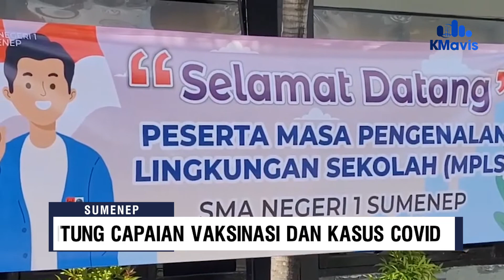Kemungkinan Pembelajaran Kembali Daring, Ini Penjelasan Kacabdin Pendidikan Jatim Wilayah Sumenep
//PENERAPAN PEMBELAJARAN TATAP MUKA / ATAU PTM DI  TINGKAT SMA TERANCAM DIHENTIKAN// SEBAB/ BERDASARKAN INFORMASI BAHWA UNTUK KASUS WABAH COVID-19 DALAM SKALA NASIONAL SUDAH DI ATAS 5 RIBU JIWA//SEHINGGA/ KONDISI BERDAMPAK BURUK PADA DUNIA PENDIDIKAN//

 // KACABDIN PENDIDIKAN JAWA TIMUR WILAYAH SUMENEP SYAMSUL ARIFIN MENGATAKAN/ PADA TAHUN AJARAN BARU INI/ PTM MASIH 100 PERSEN// HAL TERSEBUT BERDASARKAN DAERAH PALING TIMUR PULAU MADURA INI MASIH BERSIH DARI WABAH COVID-19//

//DIA BERHARAP/ AGAR PEMBELAJARAN PTM 100 PERSEN SECARA KONSISTEN DITERAPKAN DI SELURUH SEKOLAH// SEBAB/ UNTUK DI KABUPATEN SUMENEP SENDIRI DALAM PENERAPAN BELAJAR DARING TIDAK MAKSIMAL//BANYAK SISWA YANG KURANG BERSEMANGAT BELAJAR/ TERUTAMA SISWA YANG DARI KEPULAUAN-KEPULAUAN//

//DITEGASKANNYA/ UNTUK TETAP MENERAPKAN PTM 100 PERSEN/ ADA BEBERAPA SYARAT YANG PERLU DIPENUHI OLEH MASING-MASING SATUAN PENDIDIKAN// DI ANTARANYA MEMASTIKAN BAHWA SELURUH GURU DAN TENAGA KEPENDIDIKAN SUDAH MENDAPATKAN VAKSIN COVID-19 DOSISI KEDUA// TIDAK HANYA ITU/ PENERAPAN PROTOKOL KESEHATAN HARUS KETAT//

Masukkan Komentar
“Jadi kalau sudah ada yang positif nanti maka sekolah itu tidak akan diperbolehkan melaksanakan PTM 100 persen"
Syamsul Arifin
Kacabdin Pendidikan Jatim Wilayah Sumenep

//MOHAMMAD RAZIN/ SYAHID MUJTAHIDY/ KMAVIS SUMENEP/ MELAPORKAN//